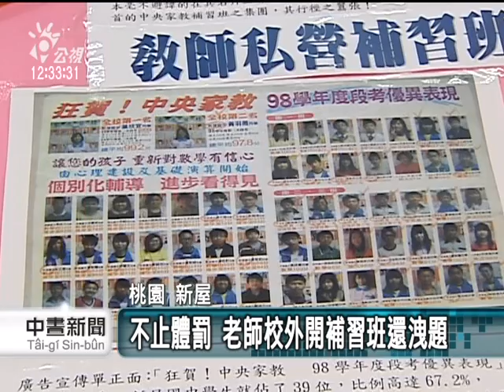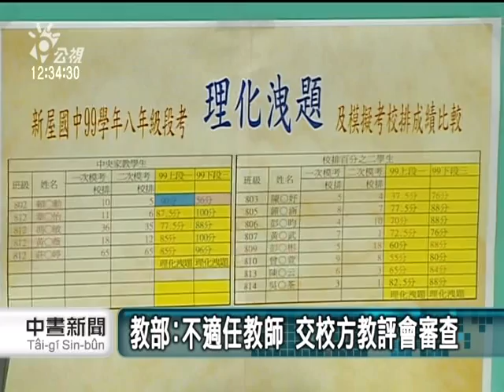20110901 公視中晝新聞 老師體罰 還違法開補習班洩題